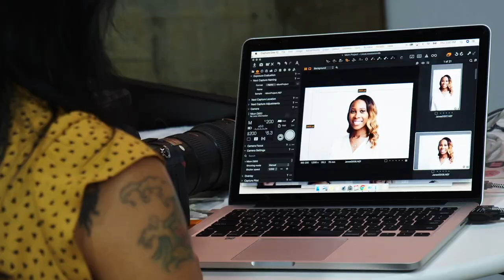ROYALTY FREE Demo Reel Background Music / Highlights Reel Royalty Free by MUSIC4VIDEO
► About Music:

Office is the perfect motivational, upbeat and energetic track for advertising, slideshows, after effects templates, videohive projects, video reviews, corporate presentations and other.

► What you can find here:

Background Music
Instrumental Music
Corporate Music
Business Music
Presentation Music
Infographics Ambient